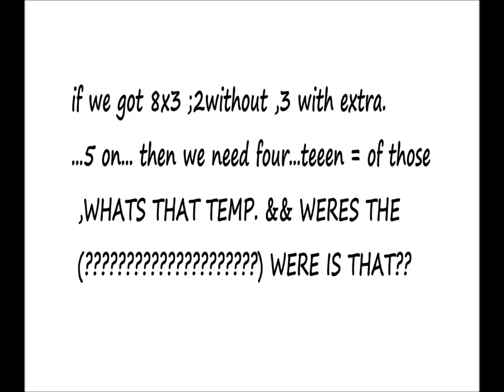thanksgoodness miracles ;card